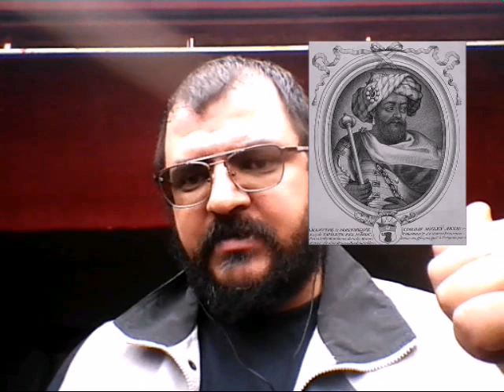Somom alaoui zenjiya